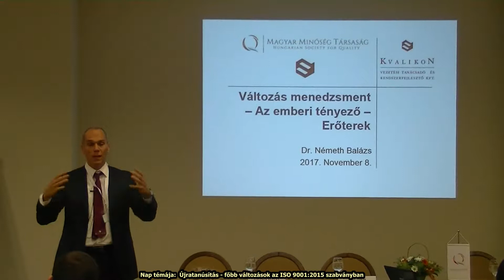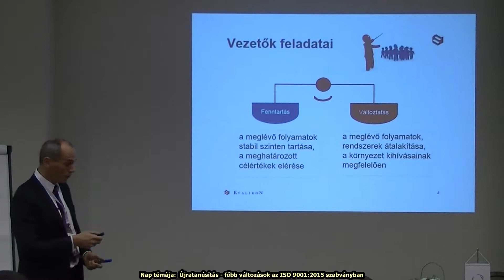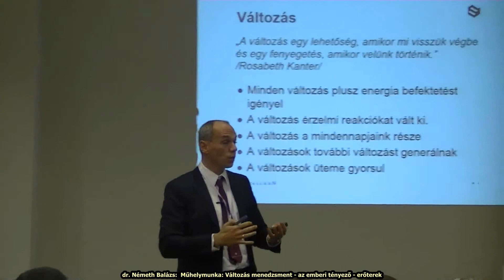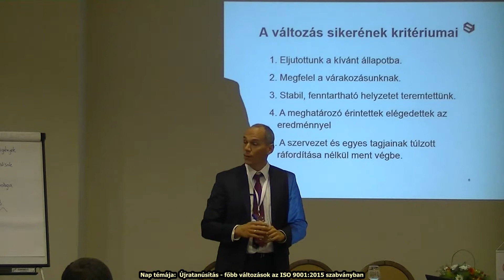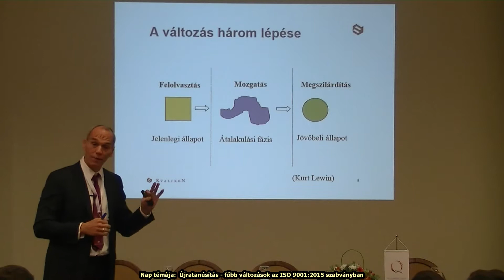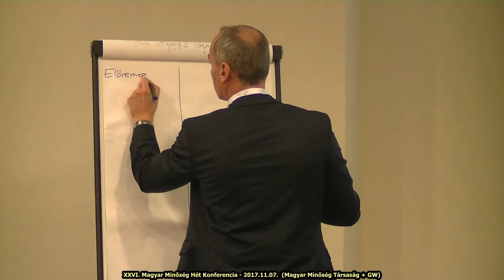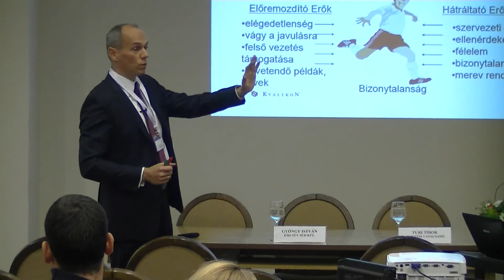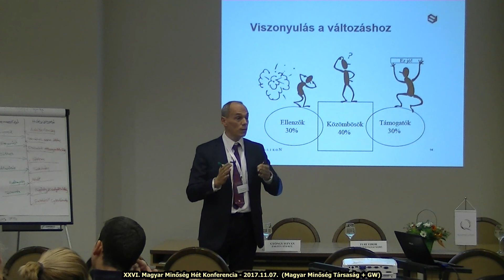Változásmenedzsment – az emberi tényező – erőterek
A XXVI. Magyar Minőség Hét Konferencia műhelymunka videó felvétele.

Dr. Németh Balázs ügyvezető igazgató, Kvalikon Kft.